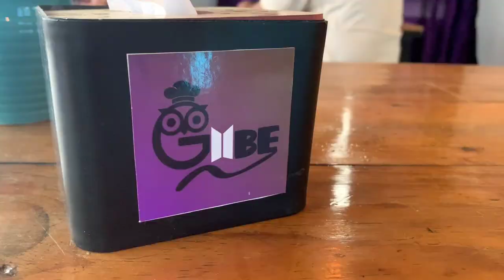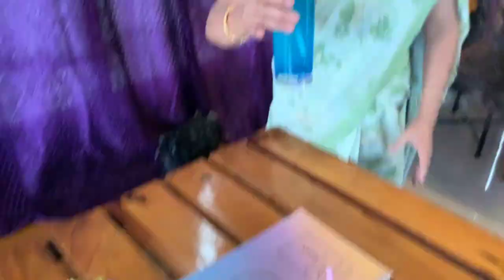Korean/chinese food mukbang(BTS Themed Restaurant - Gube)